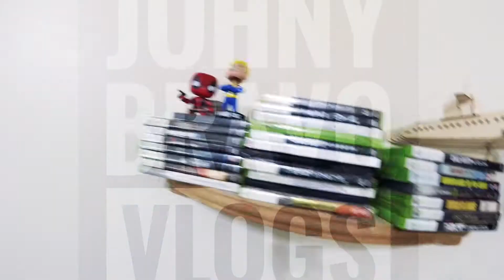How I Feel About My Brother Joining The Marines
How I Feel About My Brother Joining The Marines is as some of you may know the time when my brother daniel has gone to marine boot camp and pretty much i just talk about it, what i expect from him as a brother and a veteran as someone who has served. this is pretty raw yet i want to share this and sort of document this moment for when he is out of boot camp.